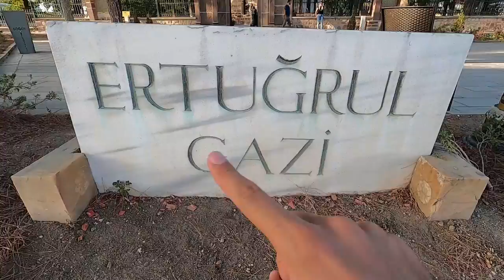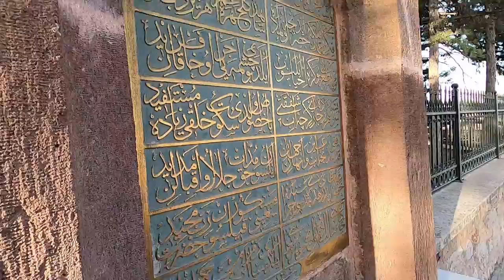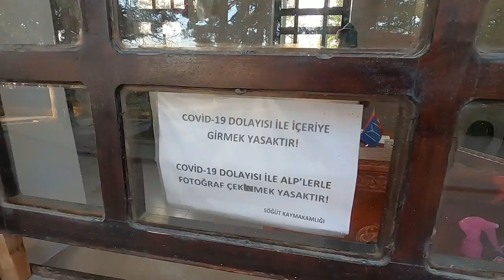Ertuğrul Gazi Tomb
Hey solo friends!!!

Today I want to show you Ertugrul Gazi's Tomb. He is very know man and he laid the foundation for the Ottoman Empire. He is the father of the first Sultan Osman Gazi. They even made a popular Tv series called Diriliş Ertuğrul about his life. His tomb is in Sogut, Turkey along side his family and comrades of the Kayi tribe

My travel Gear:
memory card
Hard drive
Media mod for Gopro
backup camera
Camera bag
Messenger bag
My Budget phone